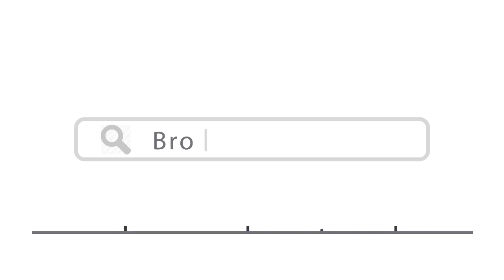Top 15 Places To Visit In Bhutan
Here are top 15 places to visit in Bhutan